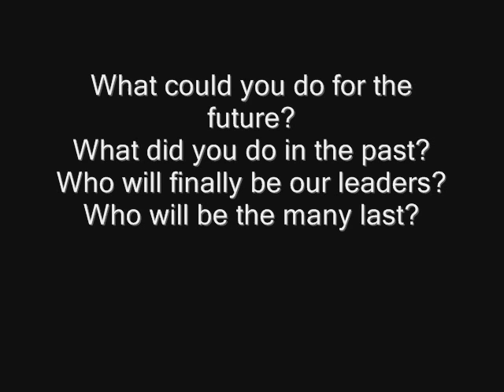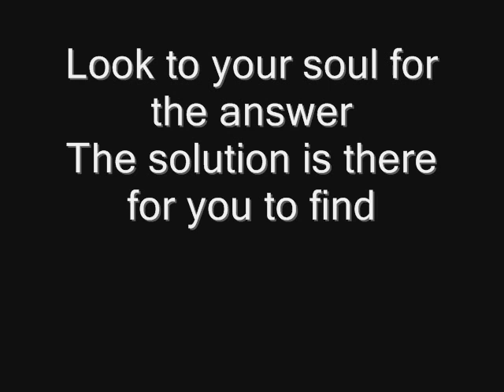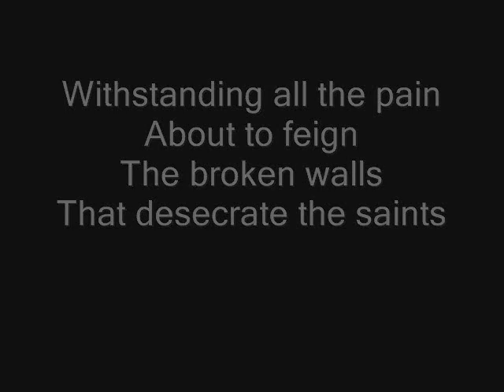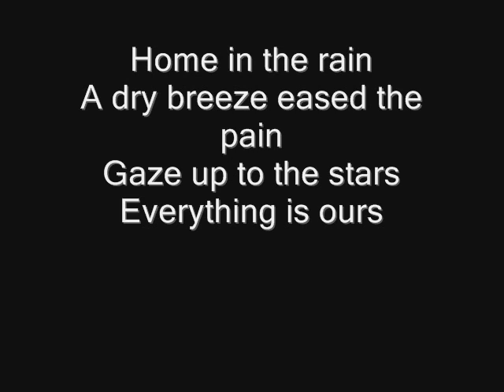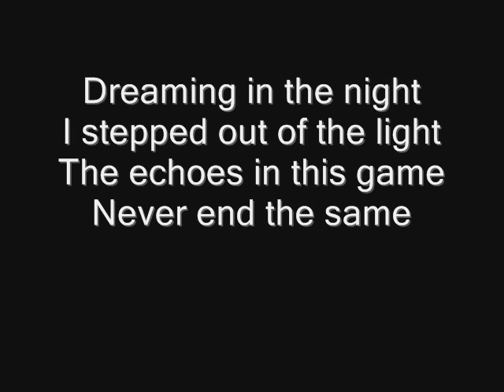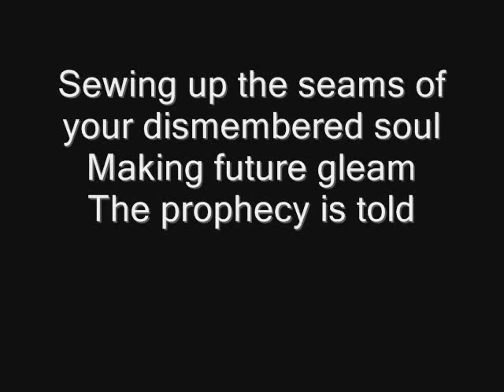PANAYIOTIS PETER LEVIS: Deuteronomy, Shadow's Dream LIVE 1992 (w. band Pipedream)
This is a video for the songs "Deuteronomy" and "Shadow's Dream" by the band "Pipedream." It was recorded during a LIVE show in 1992. Panayiotis Peter Levis sings lead vocals and plays the keyboards.

In 1992 "Pipedream" were
Peter Levis: Lead and background vocals, All keyboards and synthesizers
Josh Keller: All guitars
William Guido: Bass guitar
Michael Sutera: Drums